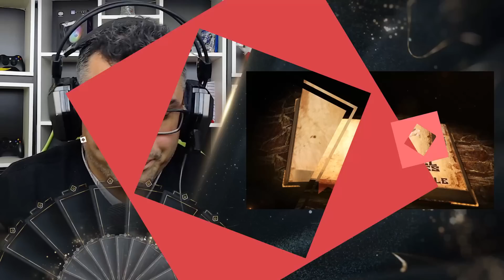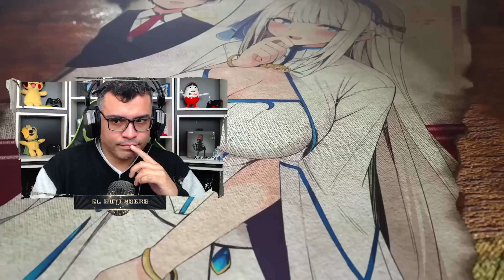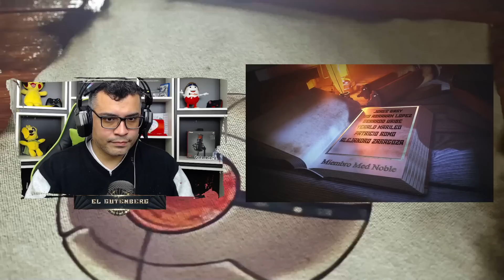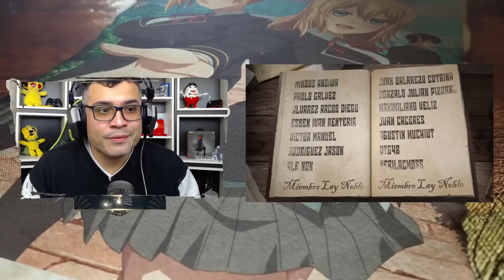Leon DESATA TODO SU PODER 💪 /RESUMEN de Otome Game / Vol. 07 - C11-1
Leon decide usar el 100% del poder de arroganz, libera el limitador y se enfrenta con todo al arbol sagrado.

📋 Menu del Video:

⏲ 00:00 Introducción
⏲ 03:51 Inicio del Resumen